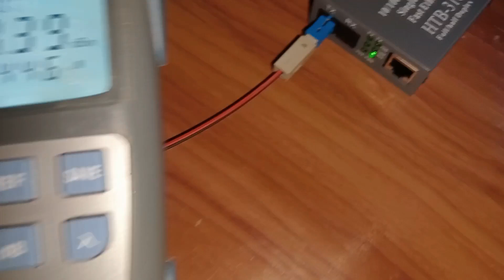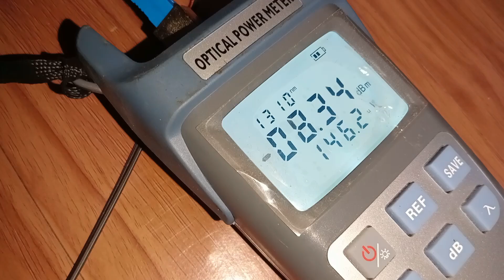Sirang Adapter ng Mediacon,pwede pa magawan ng paraan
pansamatalang adafter ng mediacon